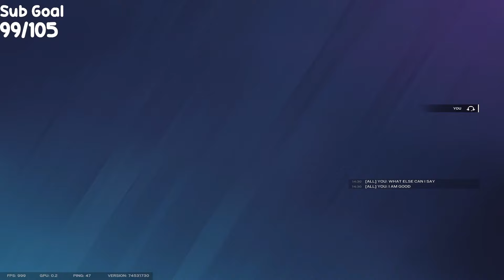POV: The Entire Lobby Thought I was Cheating...